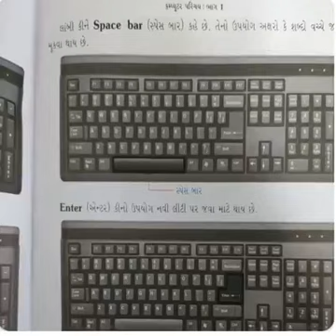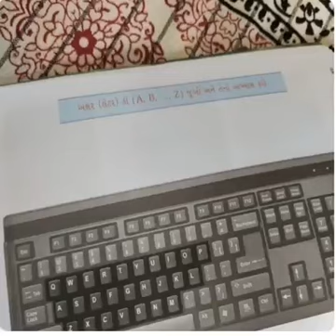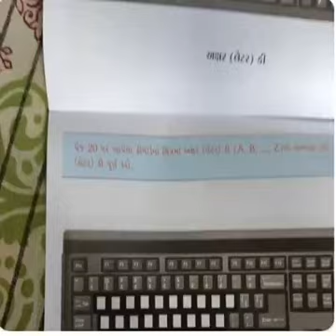std -1 computer ch -3 કીબોર્ડ part -2